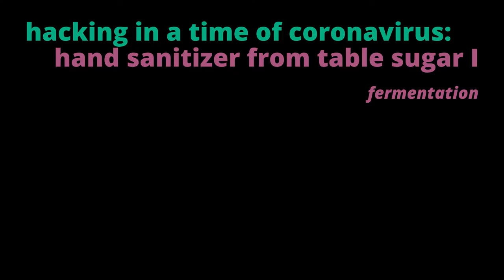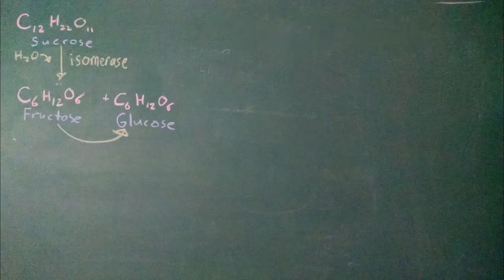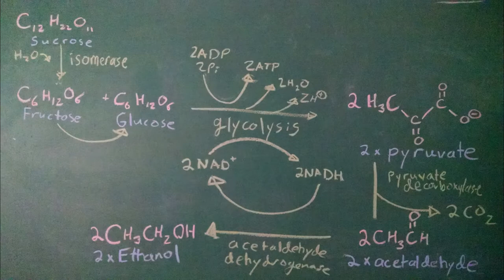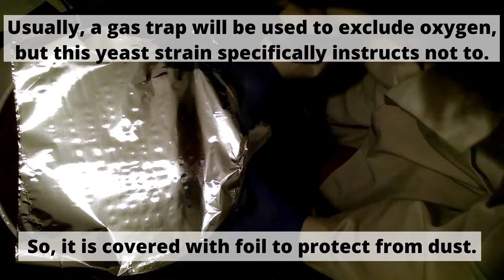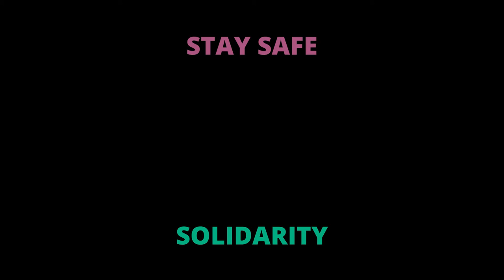hacking in a time of coronavirus: hand sanitizer from sugar I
With the COVID-19 pandemic looming, store shelves have emptied of sanitation supplies, like rubbing alcohol and hand sanitizer.
Let's get brewing.

SAFETY
* Ethanol is toxic, addictive, and in higher concentrations, flammable
* The State prefers to regulate the use and production of ethanol, and might not make disaster exceptions for you!

Ethanol a very simple carbohydrate. We can make it by breaking down more complex carbohydrates, like sugar.

We'll use this table sugar (sucrose). The sugar will be digested by this yeast.

Yeast extract energy from sugar and convert it to alcohol in a process called alcoholic fermentation. First, the enzyme isomerase breaks the disacharide sucrose into its component sugars, glucose and fructose. Fructose is an isomer of glucose, and can be converted into it.

In the next step, called glycolysis, the glucose is broken down into pyruvate, producing ATP.  Then, the enzyme pyruvate decarboxylate breaks a carbon dioxide off each pyruvate molecule, forming acetaldehyde.
Finally, alcohol dehydrogrenase reduces the acetaldehyde to ethanol.

Yeasts are fungal microbes. The use of fermentation to brew alcohol or leaven bread is one of the oldest examples of applied microbiology.

First, water is boiled to sterilize. Sugar is dissolved in the hot water. Once cool, the yeast is stirred in. Usually, a gas trap will be used to exclude atmospheric oxygen, but this yeast strain specifically instructs not to.

The packet promises 20% ethanol within five days! If all goes well, we'll start on distillation next.